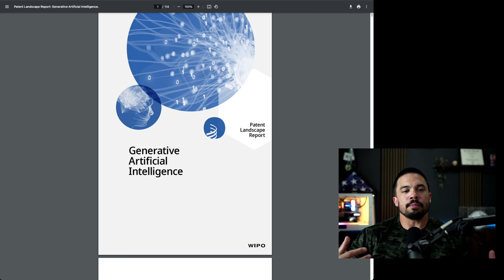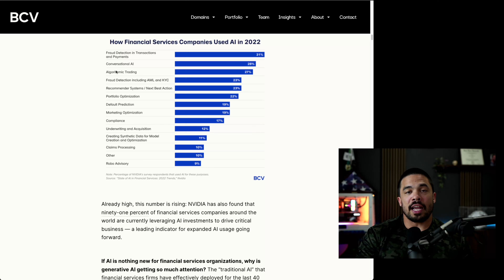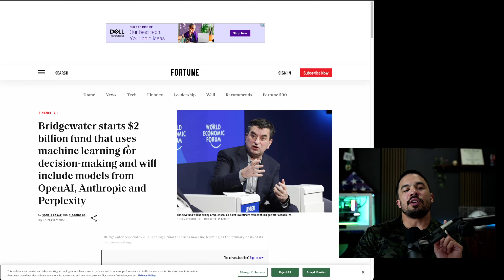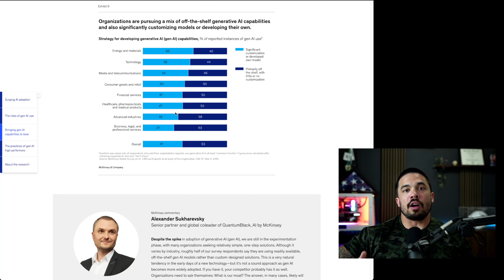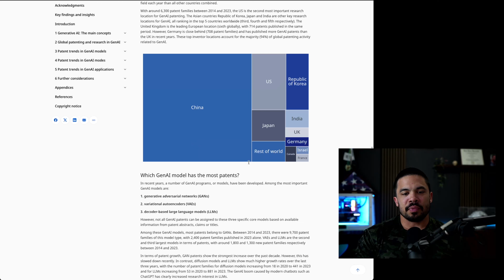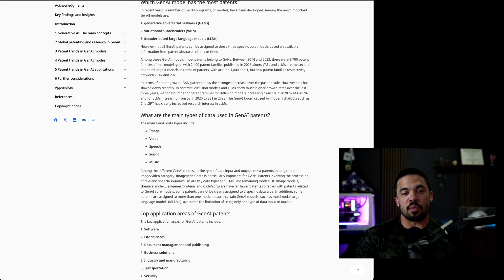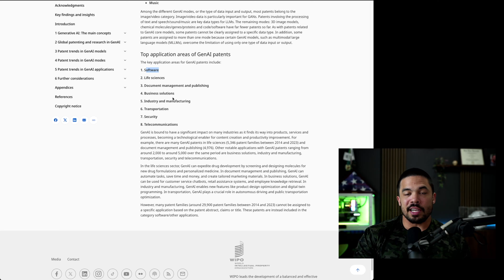This tells us the future of GenAI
I'm a bit biased but I've always found that global patent trends shows where any sort of technology is going. GenerativeAI is no different. Let's take a quick look at WIPO's 2024 GenAI report

Best active eyewear and triathlon gear in the game!